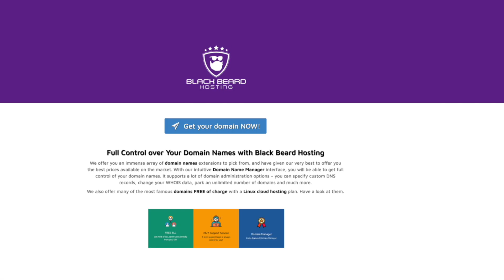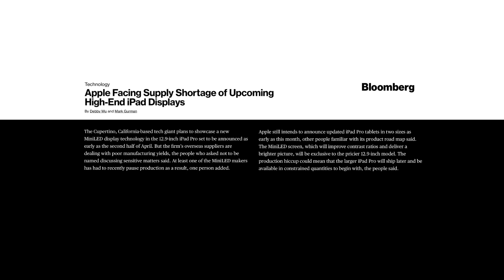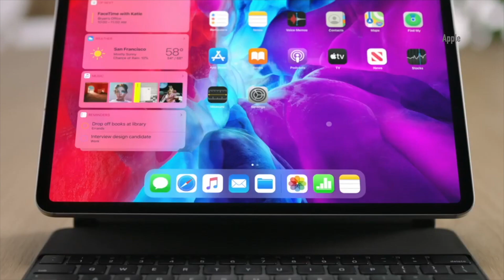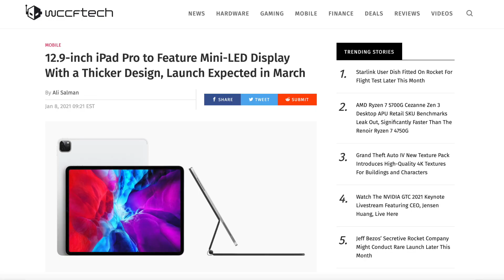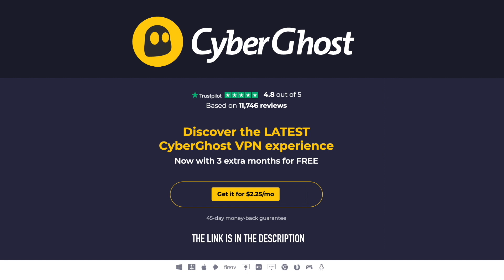Apple Ipad Pro 5th Generation 2021: everything you need to know. Real differences between the models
Apple Ipad Pro 5th Generation 2021: everything you need to know. Real differences between the models. This was recorded before Apple April event announcement but still important. Before iPad Pro 5th gen video, check previous one about iPhone 13 and iOS 15 Great offers are in the description.

Check out Black Beard Web hosting, my friends from Ireland.

SMART LAMP WITH LIGHT IN MANY COLORS, APPLE HOME KIT READY
Ever wanted smart home? Start with this awesome Meross smart lamp in the colors of your choice for only $30

SUPER FAST EXTERNAL SSD 250GB
External SSD 250GB of capacity USB3.1 cheap

VPN THAT MATTERS
Meet the CyberGhost VPN - enjoy fast Internet browsing, streaming without a hick up while being safe with your IP hidden.

WEB HOSTING THAT WORTHS
Web hosting with 1 year free domain, one click and simple WordPress install, free SSL certificate and if you ever need 24/7 customer support that's real, you got it all now for only $3.95 a month!